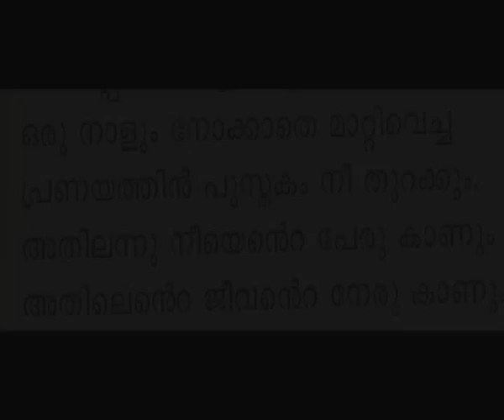Sadgathi|സദ്ഗതി| Balachandran Chullikkadu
. For more recitals please visit blog . kavyamsugeyam.blogspot.com
സദ്ഗതി-ബാലചന്ദ്രന്‍ ചുള്ളിക്കാട്
ഒടുവിലമംഗളദര്‍ശനയായ്‌
ബധിരയായന്ധയായ്‌ മൂകയായി
നിരുപമപിംഗലകേശിനിയായ്‌
മരണം നിന്‍മുന്നിലും വന്നുനില്‍ക്കും.

പരിതാപമില്ലാതവളൊടൊപ്പം
പരലോകയാത്രയ്ക്കിറങ്ങും മുമ്പേ
വഴിവായനയ്ക്കൊന്നുകൊണ്ടുപോകാന്‍
സ്മരണതന്‍ ഗ്രന്ഥാലയത്തിലെങ്ങും
ധൃതിയിലെന്നോമനേ നിന്‍ ഹൃദയം
പരതിപ്പരതിത്തളര്‍ന്നുപോകെ,
ഒരുനാളും നോക്കാതെ മാറ്റിവെച്ച
പ്രണയത്തിന്‍ പുസ്തകം നീ തുറക്കും.
അതിലന്നു നീയെന്റെ പേരു കാണും
അതിലെന്റെ ജീവന്റെ നേരു കാണും.

പരകോടിയെത്തിയെന്‍ യക്ഷജന്മം
പരമാണു ഭേദിക്കുമാനിമിഷം
ഉദിതാന്തരബാഷ്പ പൌര്‍ണ്ണമിയില്‍
പരിദീപ്തമാകും നിന്നന്തരംഗം.
ക്ഷണികേ ജഗല്‍സ്വപ്നമുക്തയാം നിന്‍
ഗതിയിലെന്‍ താരം തിളച്ചൊലിയ്ക്കും.